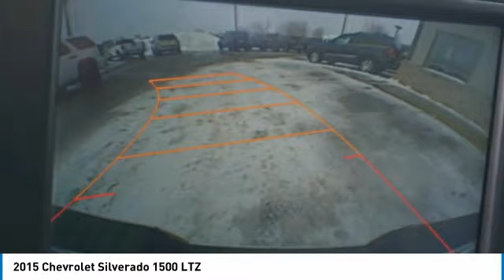2015 Chevrolet Silverado 1500 LTZ Rogers, Blaine, Minneapolis, St Paul, MN 8488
2015 Chevrolet Silverado 1500 LTZ

Bedrock Motors
13830 Northdale Blvd.

LTZ!! REMOTE START!! BOSE SOUND SYSTEM!! BLUE TOOTH!! ALLOY WHEELS!! HEATED SEAT!! HEATED STEERING WHEEL!! BACK UP CAMERA!! LEATHER!!    FOR THE BEST VEHICLES, THE BEST PRICES , THE BEST SERVICE, JUST STOP BY OUR ROGERS LOCATION .  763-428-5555BEDROCK MOTORS WHERE QUALITY AND AFFORDABLITY COME TOGETHER.